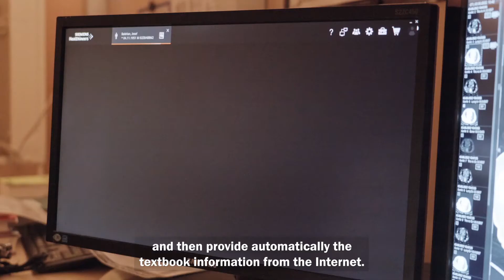SEARCH Lung CT AKH CBIR EN Sub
Detecting & measuring lung diseases is an incredibly difficult task. Here interstitial lung disease expert & Assoc. Prof. at the Medical University of Vienna Helmut Prosch discusses the challenges he faces evaluating lung disease patients and how content-based image retrieval (CBIR) systems can help.